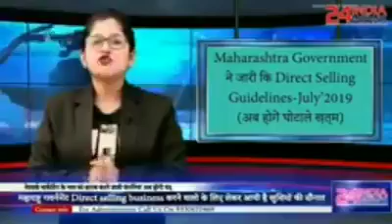Network Marketing Guideline || How to know ethical network company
anybody start network marketing